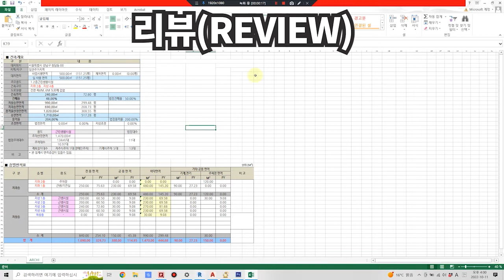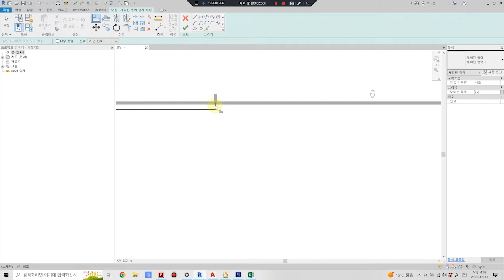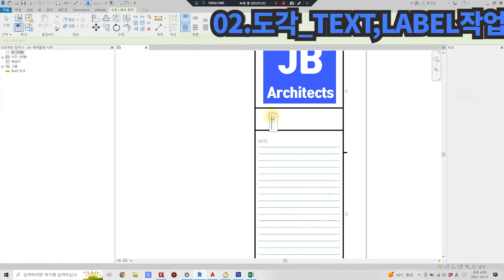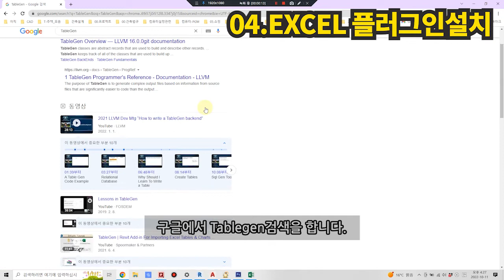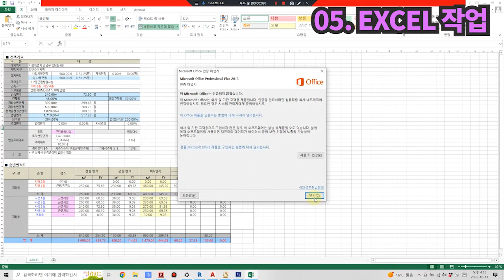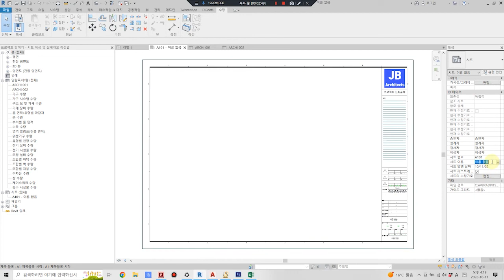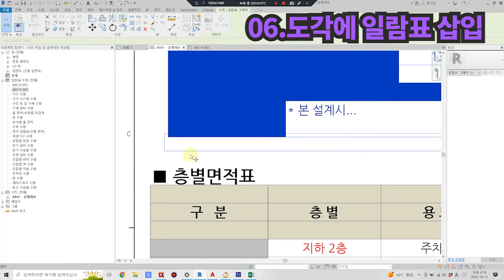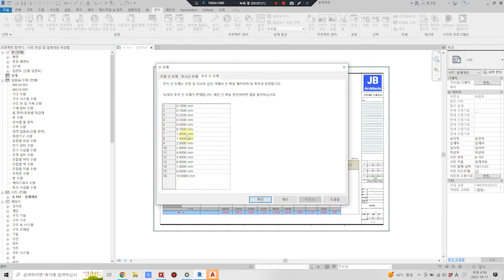10-엑셀개요를 삽입하여 설계개요 도면작성하기_ revit 강의-JB Architects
강의10- 설계개요 도면(엑셀[개요]을 삽입하여)
1-CAD화일을 활용해 도각 생성
2-REVIT 플러그인 TableGen 플러그인 인스톨
3-EXCEL개요를 작성하고 수식에 관리자 이름 정의 및 범위 지정
4-REVIT 일람표에 로딩된 일람표를 도각에 Drag Down 하여 설계개요 완성